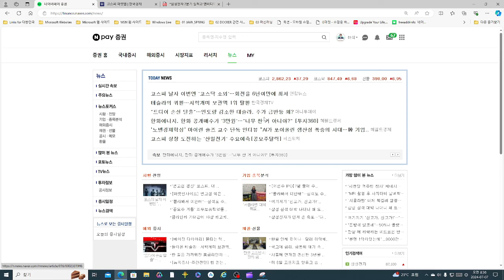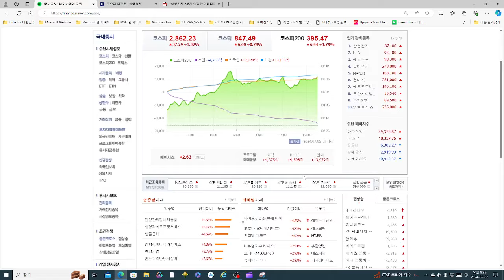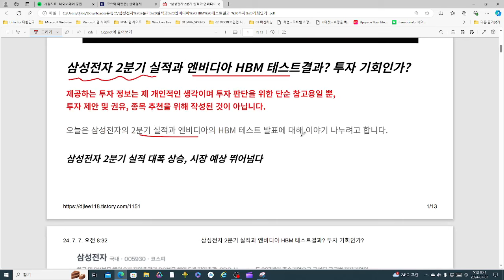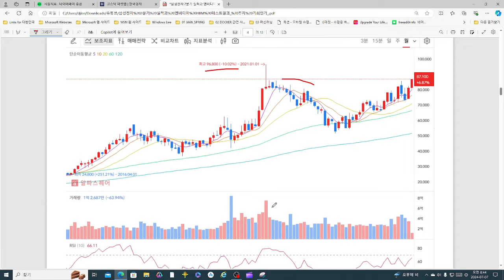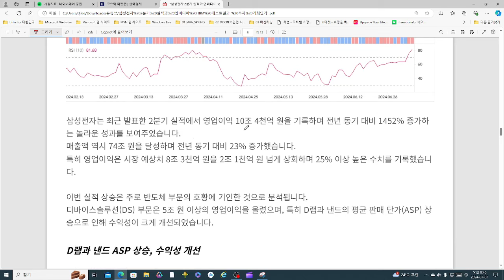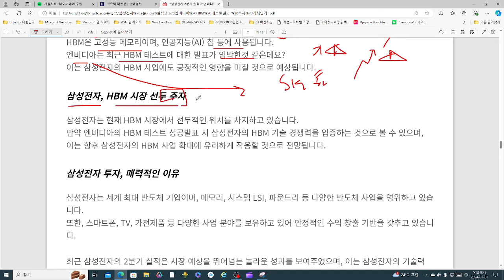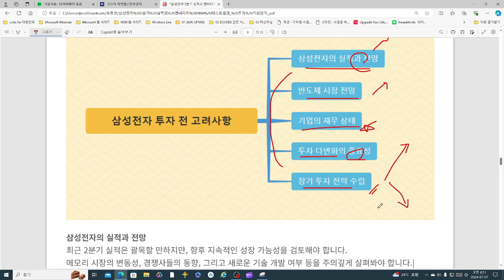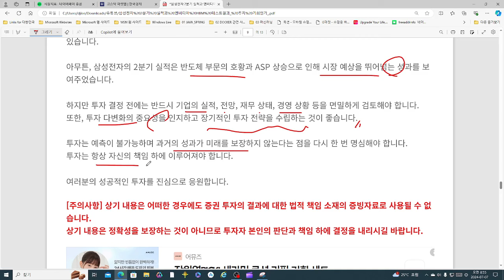삼성전자 2분기 실적과 엔비디아 HBM 테스트결과? 투자 기회인가?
삼성전자 2분기 실적과 엔비디아 HBM 테스트결과? 투자 기회인가? 영상입니다.

우선 본방송에서 제공하는 투자정보는 제 개인적인생각이며, 투자판단에 참고만 하시길 바랍니다.

[주의사항] 영상의 내용은 어떠한 경우에도 증권 투자의 결과에 대한 법적 책임 소재의 증빙자료로 사용될 수 없습니다.
영상의 내용은 정확성을 보장하는 것이 아니므로 투자자 본인의 판단과 책임 하에 결정을 내리시길 바랍니다.